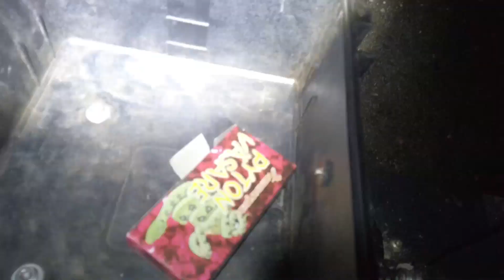Testar SALUT, HAWK MISIL och gröna kulor XL